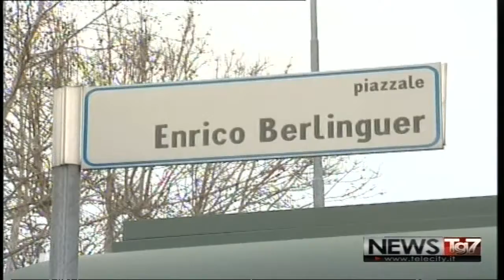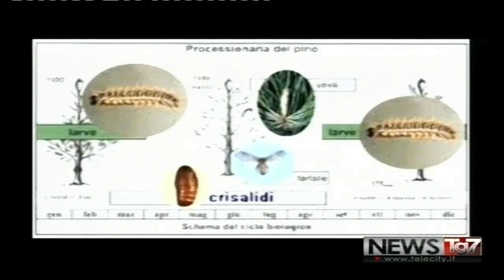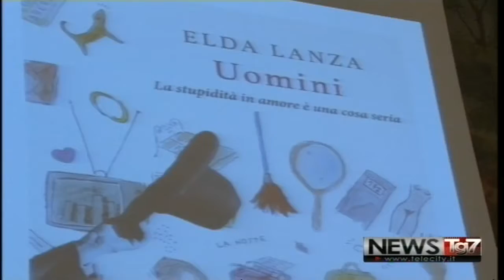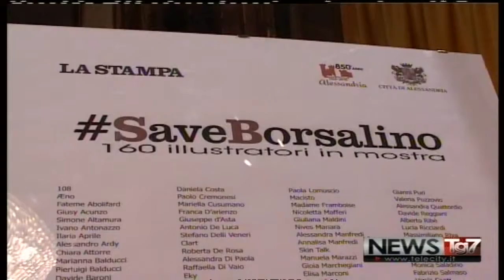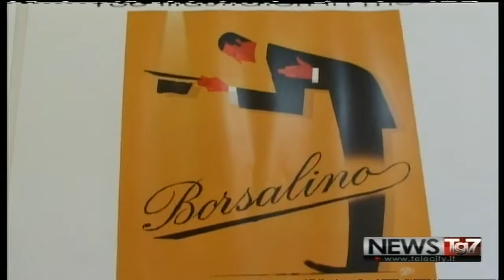SPEC TG AL 150418 A